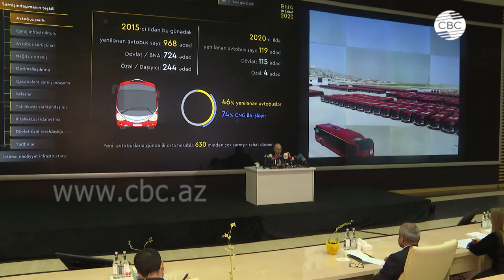Модернизация системы оплаты за проезд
Автобусный парк столицы стремительно обновляется, в 2020 году было закуплено 119 новых автобусов, заявил в ходе пресс-конференции председатель правления Бакинского транспортного агентства Вюсал Керимли. В целом, начиная с 2015 года в столице было обновлено 968 пассажирских автобусов. При этом, за счет государственных инвестиций в страну были доставлены 724 автобуса, 244 транспортные единицы были завезены частными перевозчиками. Общественный транспорт столицы ежедневно перевозит 630 тысяч пассажиров. В течение ближайших двух лет предусматривается доставка более 300 автобусов.